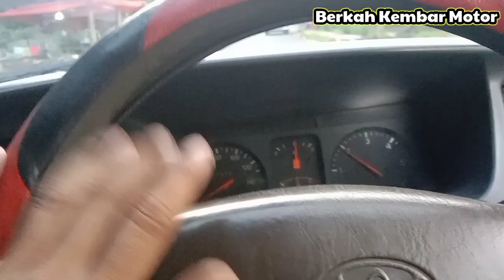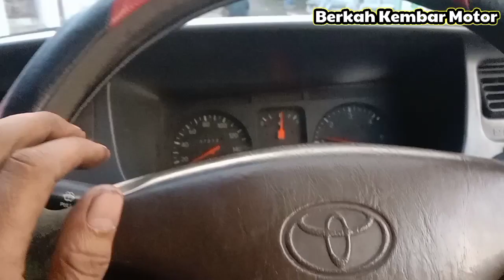MOBIL SOLAR BOROS, NGEBUL ASAP HITAM SAAT JALAN || Toyota kijang LGX solar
Mobil solar boros,
Kijang LGX Diesel,
Setel irit bahan bakar Kijang diesel,
Kijang mania,
Kijang Magz,
Penyebab mobil diesel boros,
Komunitas Toyota kijang,